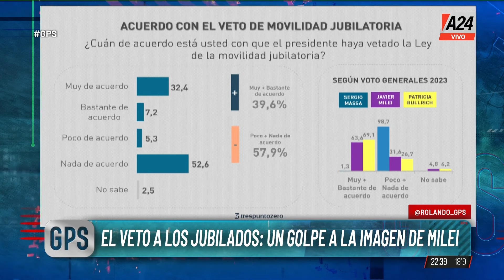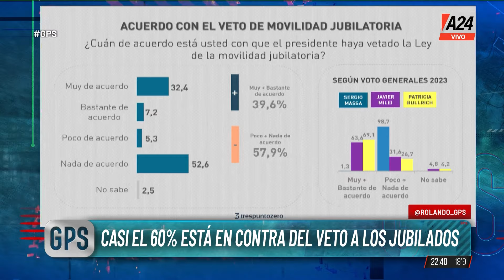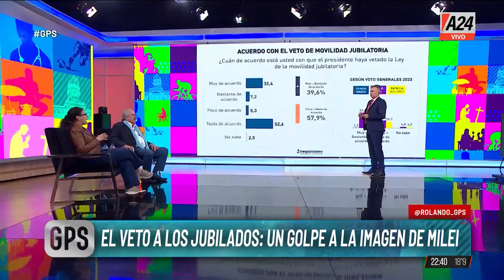Jubilados: ¿Estás de acuerdo con el veto de Milei? | GPS